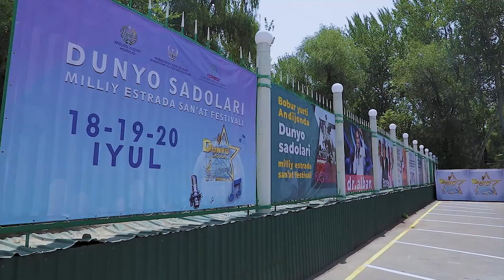Xonoboddan sado keldi! | Xalqaro press klub